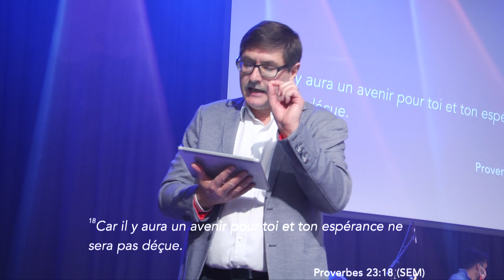Une ancre pour ma vie - Daniel POTTIER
Message apporté par Daniel Pottier le 17 mai 2020

Soyez bénis !